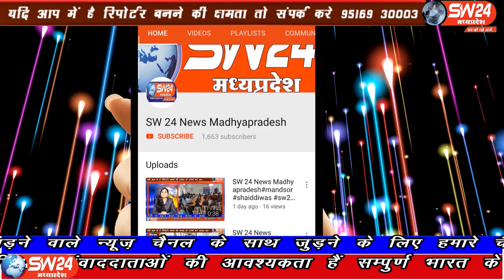SW 24 News Madhyapradesh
खरगोन जिले के गोगावां में मुख्य चैराहे के समीप सड़क पर हुए गड्डो के कारण राहगीरों और वाहन चालकों को परेशानी का सामना करना पड़ रहा है। गोगावां से इकबाल हकीम की रिपोर्ट